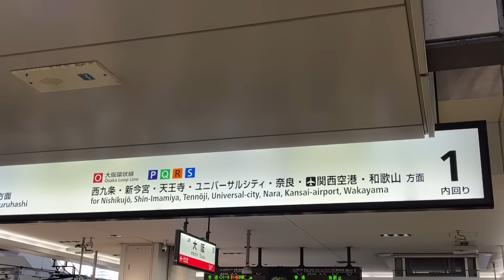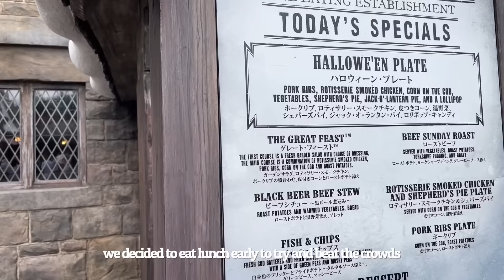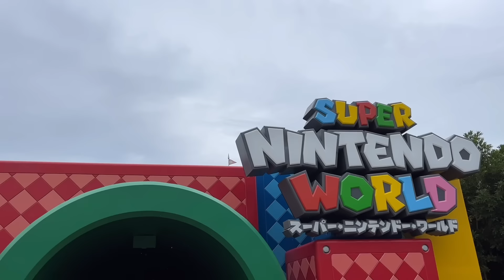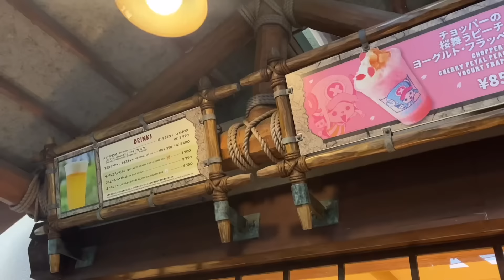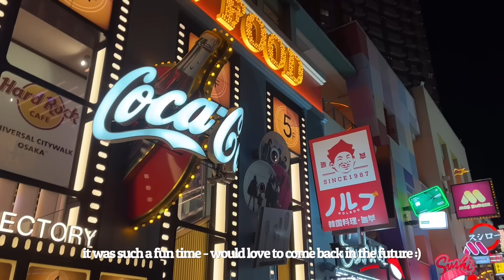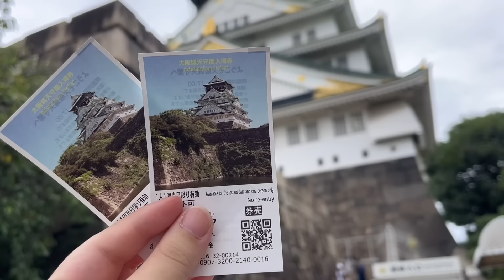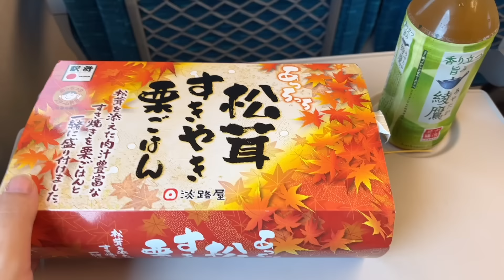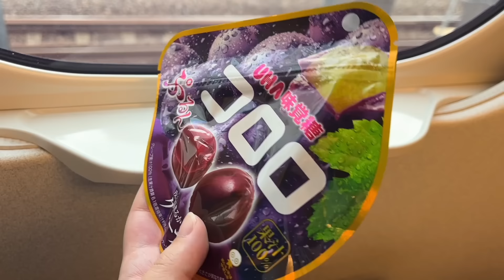🏯 japan vlog ep. 8 // universal studios japan (nintendo world!), osaka castle, bullet train, food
the last Osaka vlog from the trip! We spent a day at Universal Studios Japan which was so so fun. I've been to Universal in the US before so everything was pretty familiar but there were also rides I hadn't been on before. Plus all the anime collabs were so cool to see like jujutsu kaisen and one piece :). We also went to see Osaka Castle and explore some food shops before heading on a bullet train back to Tokyo. I actually made a bit of an impulsive decision recently which will result in a bunch more exciting videos to come on my channel! Anyways still a few Japan vlogs left hope you guys are still enjoying them ~

Q&A:

~ I'm 22

Ethnicity?

Filming Equipment?
~ iPhone 13

Editing software?